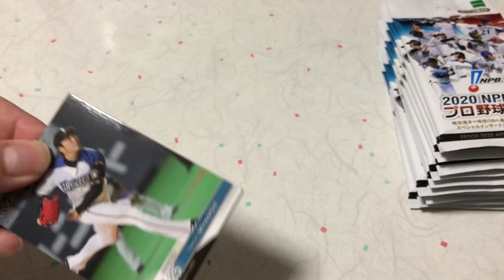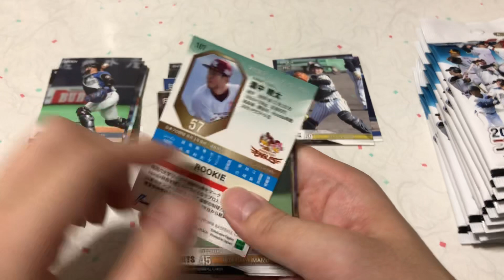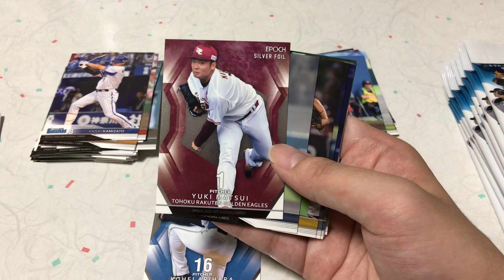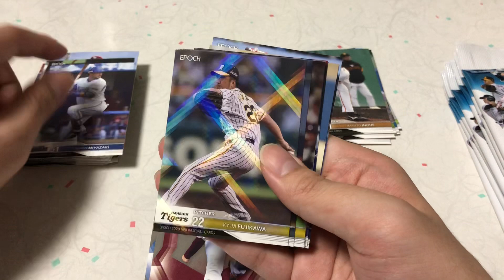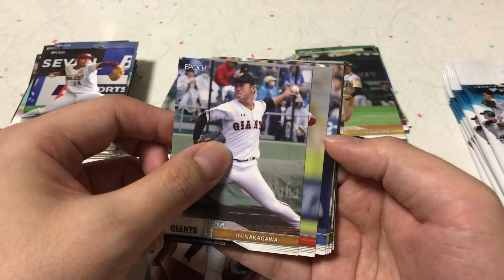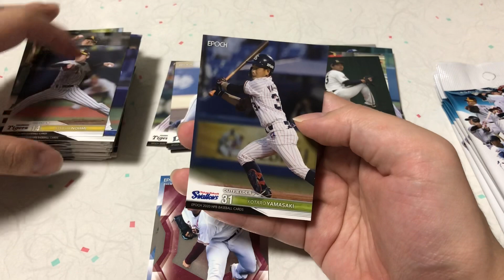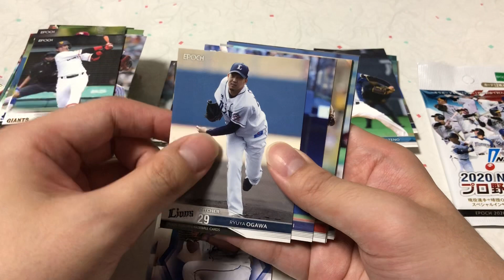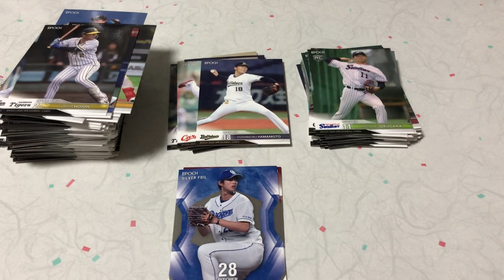【開封動画】EPOCH 2020 NPB プロ野球カード BOX #2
佐々木朗希、奥川恭伸のルーキーカードは出るのか⁉︎